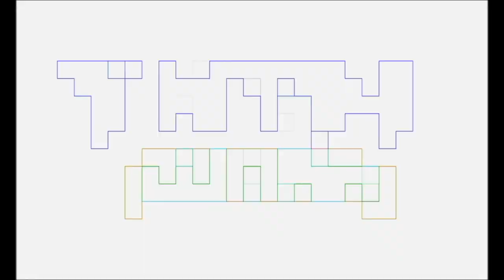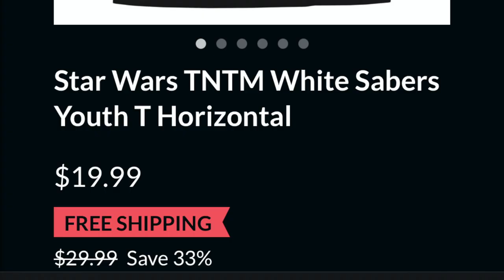BAD BATCH Season 3 Episodes 1-4 RECAP&REVIEW by PG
Pablo Gunner does a RECAP&REVIEW of BAD BATCH Season 3 Episodes 1-4, as a life long fan of STAR WARS.